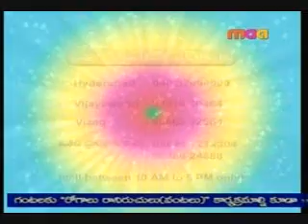40 Chigulla venta raktham kaaradam thaggalante emi cheyali 2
Mee Arogyam Mee Chetullo